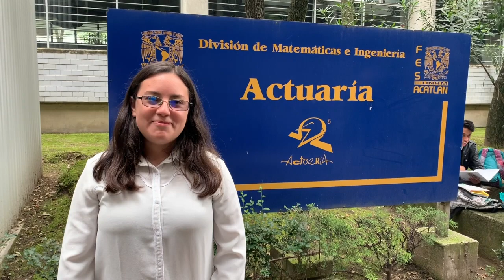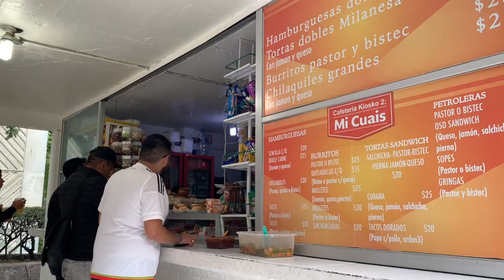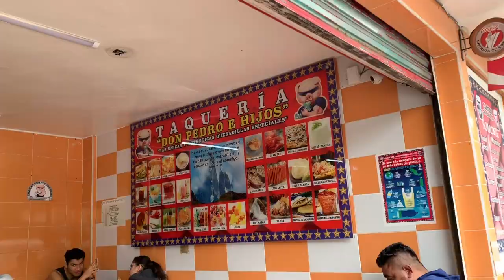🇲🇽 Regresé a la universidad? 😱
Soy mexicana pero vivo en otro país sin saber el idioma, ni la cultura. En mi canal pueden ver los lugares que visito (incluyendo otros países) y cómo me voy adaptando a vivir en un país tan diferente al mío

Para más aventuras...